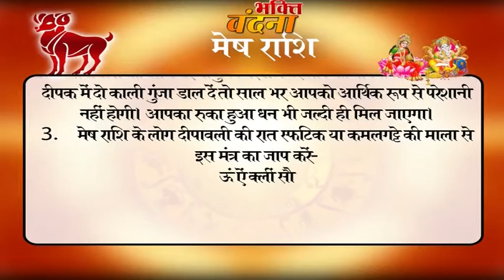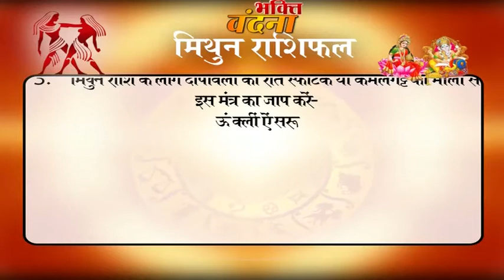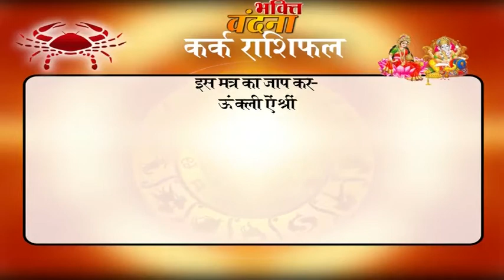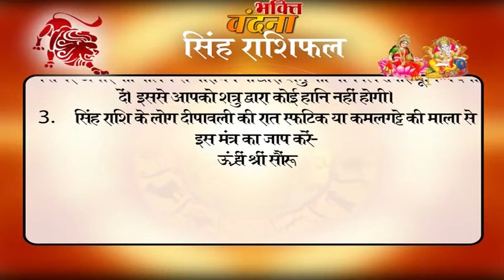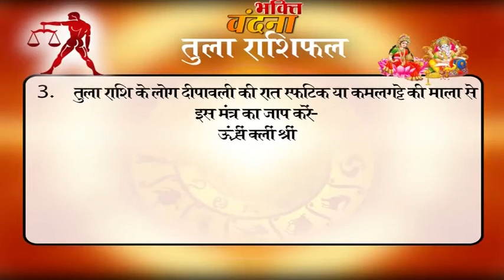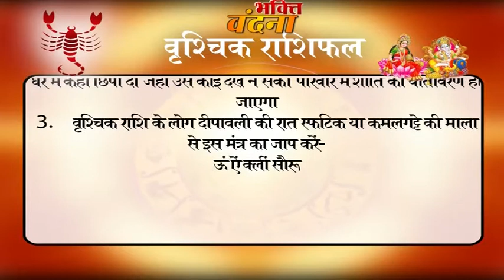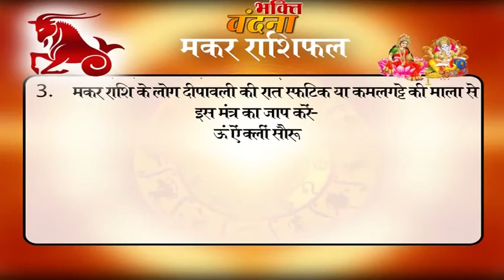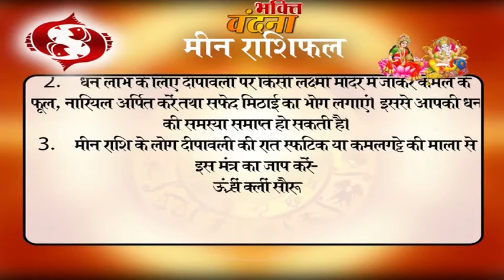दिवाली पर ऐसे करें महालक्ष्मी को प्रसन्न, ये हैं हर राशि के 3 उपाय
दीपावली के दिन राशि अनुसार, उपाय करने से मां लक्ष्मी साधक पर प्रसन्न होती हैं और उसकी मनोकामना पूरी करती हैं।
दीपावली (19 अक्टूबर, गुरुवार) हिंदुओं का सबसे बड़ा त्योहार है। इस दिन धन की देवी मां लक्ष्मी की पूजा की जाती है। ज्योतिष शास्त्र के अनुसार, इस दिन किए गए उपाय बहुत ही जल्दी शुभ फल प्रदान करते हैं। दीपावली के दिन राशि अनुसार, उपाय करने से मां लक्ष्मी साधक पर प्रसन्न होती हैं और उसकी मनोकामना पूरी करती हैं। आज हम आपको दीपावली पर प्रत्येक राशि के 3 अचूक उपाय बता रहे हैं। ये उपाय बहुत ही सरल व अचूक हैं। दीपावली पर इनमें से कोई भी 1 कर सकते हैं।
dainik rashi
rashifal bhavishye
today rashifal
horoscope 2017
jyotish upay
rashifal daily
rashifal 2017

mesh
asardar upay
asardar totke
chamatkari samadhan
astrology today